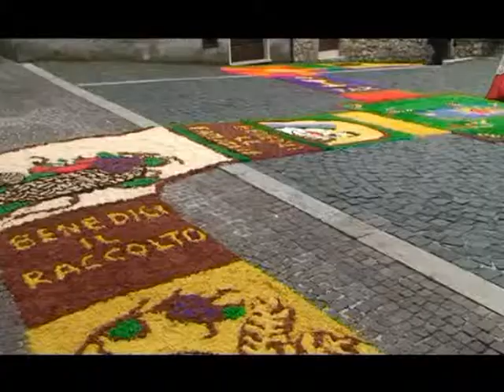VICO NEL LAZIO - AQUINO: INFIORATA CORPUS DOMINI del 02-06-2013